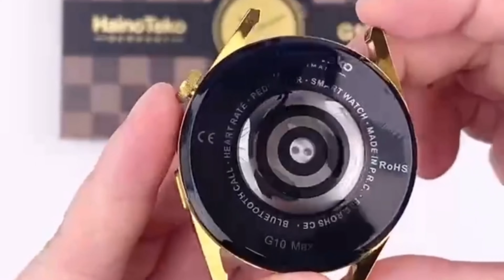Haino Teko G10 Max Gold edition 3trap smart watch || Haino Teko new smart watch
Haino teko g10 max
Haino teko G10 max smart watch
Haino teko new smart watch
Haino teko g10max